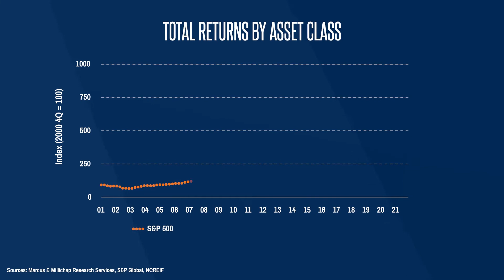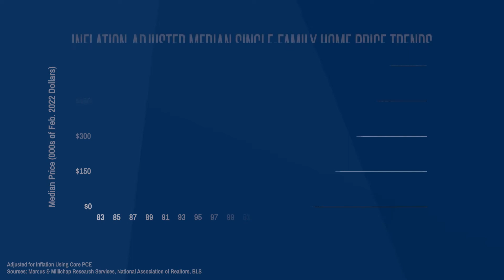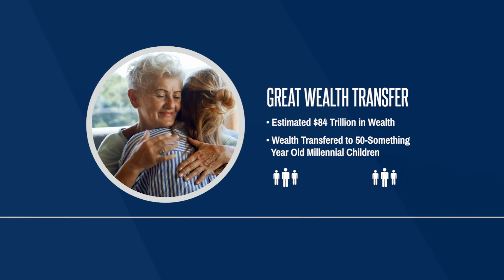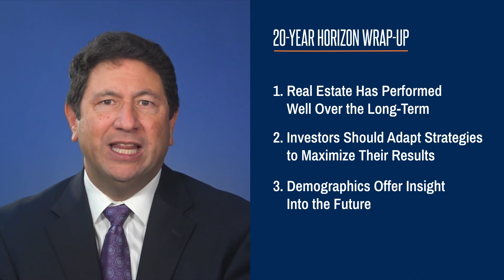What's the 20-Year Commercial Real Estate Outlook?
Insights into the 20-Year Commercial Real Estate Outlook:

-Investors can get caught up in the day-to-day noise and fixate on negative news
-Commercial real estate is a long-term investment – Beats S&P 500 over the last ~20 years
-Demographics will drive investment performance over the next 20 years
-Aging Baby Boomers will accelerate MOB and Seniors Housing demand
-Millennials will form families and have children – Potential boon for suburban CRE
-Key considerations: Tax Policy, Behavior Trends and Technology
-A long-term perspective is key to successful real estate investment strategy